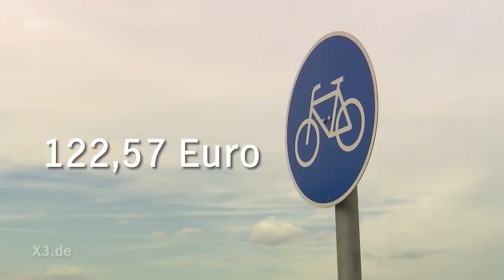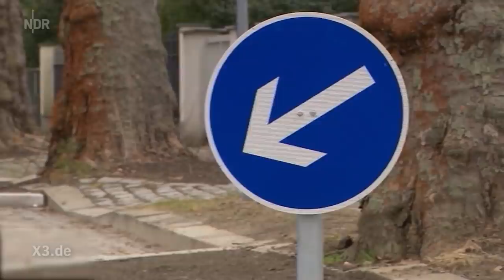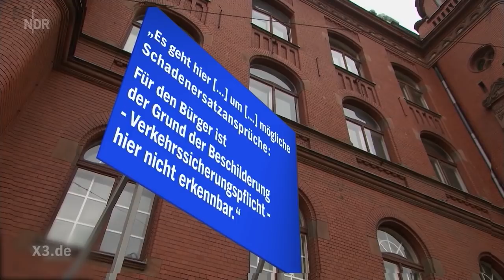Realer Irrsinn: Der Schilderwald von Pankow (2) | extra 3 | NDR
Viel hilft viel, weiß man im Bezirksamt Pankow und baut unermüdlich Verkehrsschilder an die Straße, bis ein hübscher Schilderwald entsteht. Eine bescheuerte, aber inzwischen liebgewonnene Tradition.

Autoren: Daniel Sprenger, Patricia Kümpel